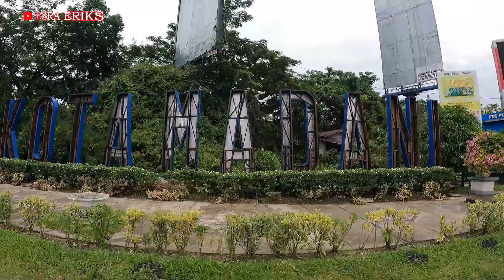BEGINILAH KOTA PEKAN BARU RIAU || Baru pertama kesini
Hai hai kita sudah sampai di Pekanbaru, Riau
numpang keliling sebentar baru lanjut lagi Ke Sumut

Jangan lupa Support Channel ini biar berkembang ya